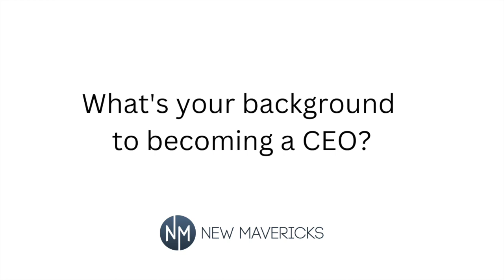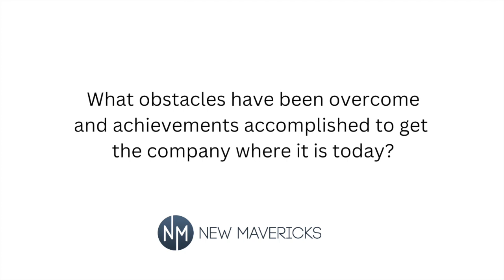Gavin Lockyer, CEO Arafura Resources, New Mavericks Client Experience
Gavin Lockyer, CEO of Arafura Resources (ASX: ARU), shares his experience and journey of he and his team evolving from a double digit market CAP to over a billion with the support of the New Mavericks CEO Breakthrough Protection program in their rare earth project.

They're becoming a key player in the rare earth resource industry, a resource critical to EV and cell phone batteries, and doing it with minimal environmental impact and respect and cooperation with the native aboriginal people.

If you're a CEO interested in experiencing more protected achievement like Gavin, find out more at NewMavericks.com or schedule a discovery chat